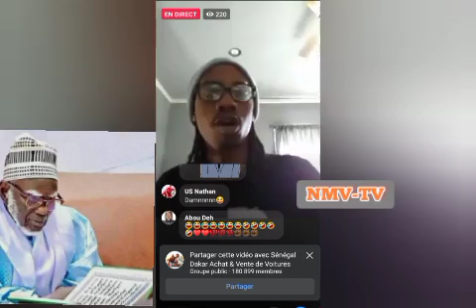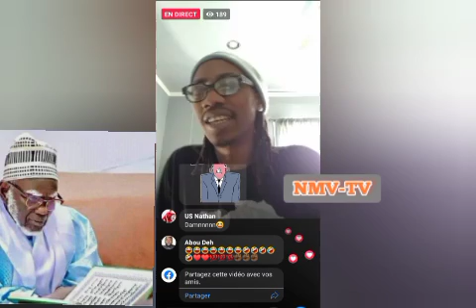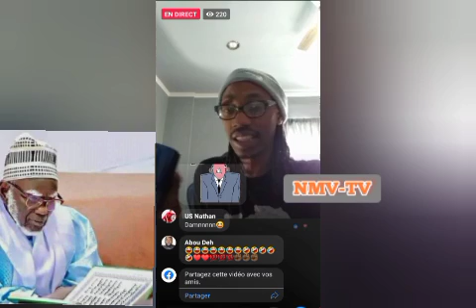La colère noire de Elhadj Moussa Camara contre Serigne mountakha